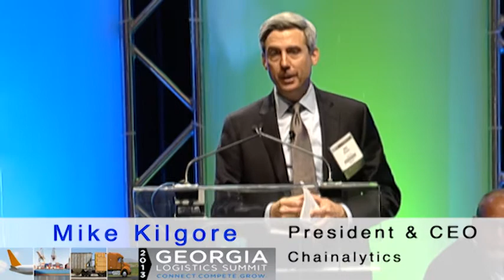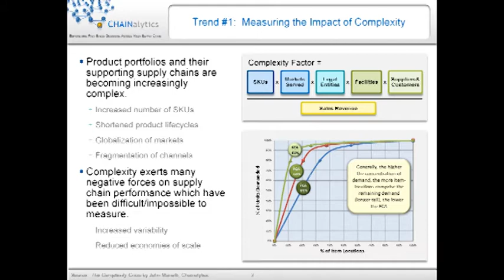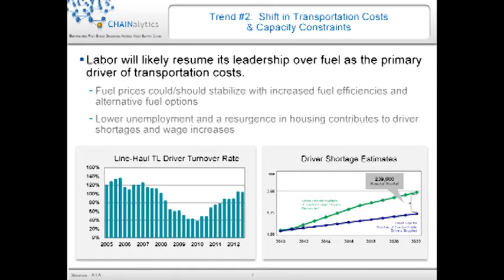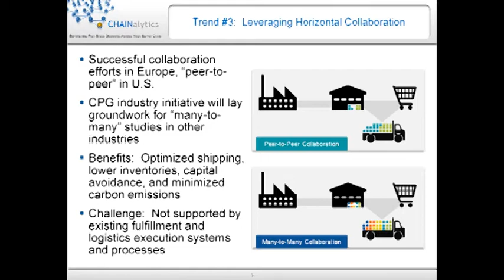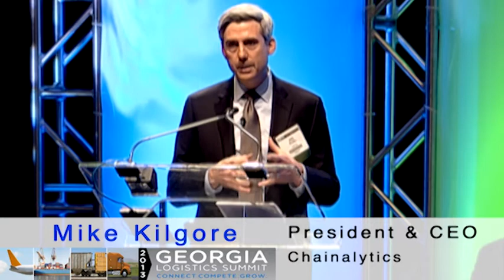2013 Georgia Logistics Summit - Mike Kilgore - President and CEO, Chainalytics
2013 Georgia Logistics Summit - Mike Kilgore - President and CEO, Chainalytics